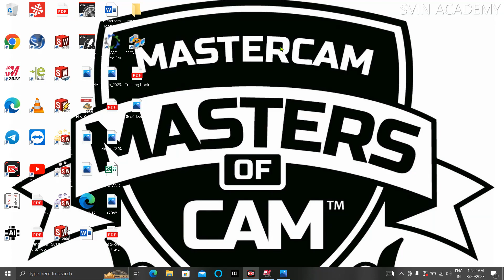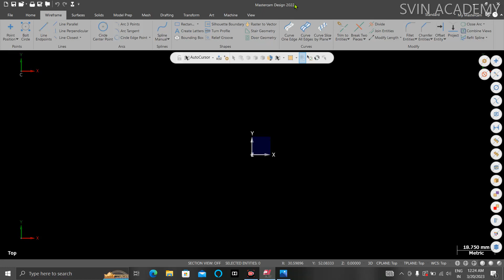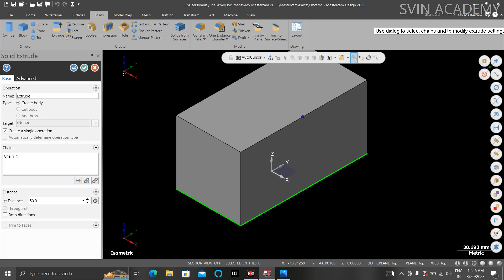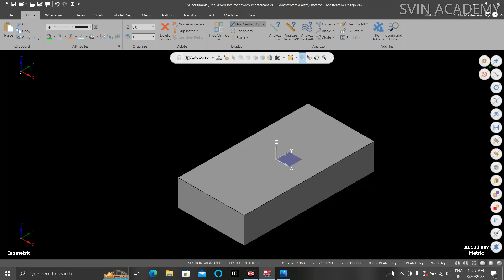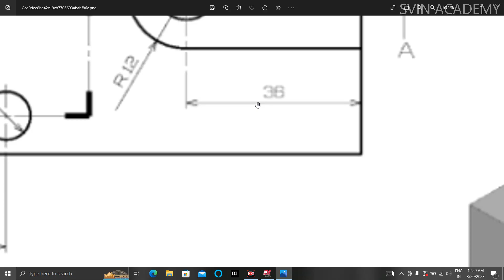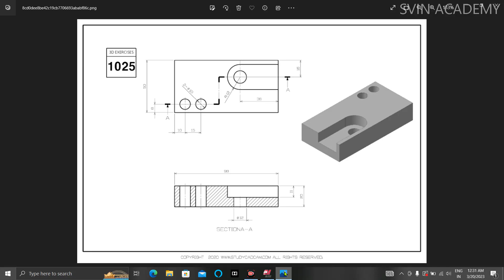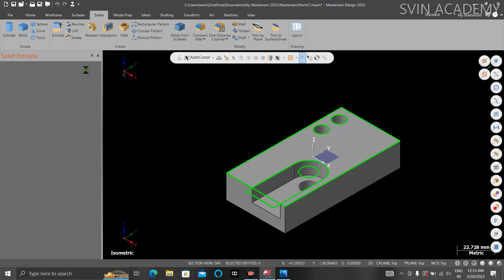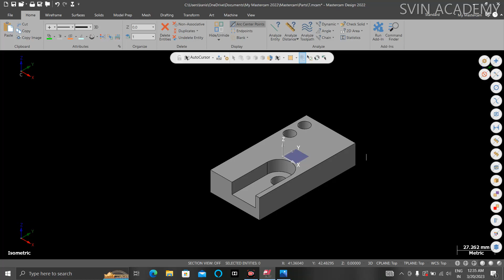3D MODELING IN MASTERCAM - MASTERCAM 3D PROGRAMMING TAMIL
3D MODELING IN MASTERCAM - MASTERCAM 3D PROGRAMMING TAMIL